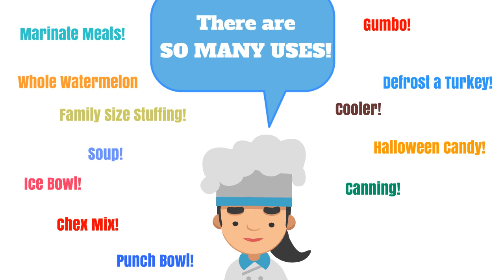Tupperware Thatsa Bowls are on Sale Now Through April 14. Call Tammy Forsythe!